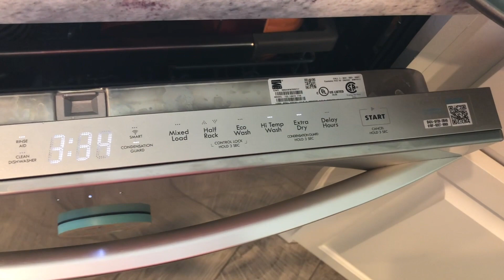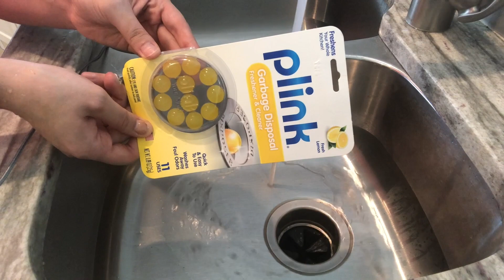DEEP CLEAN WITH ME // KITCHEN + SANITIZE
Hello everyone,
My kitchen was getting a little messy and needed some sanitizing also. I feel like my life isn't complete unless my kitchen is sparkling clean!

Love,
Christina